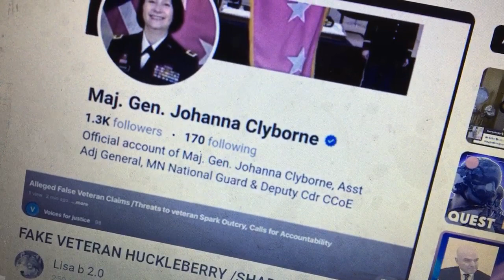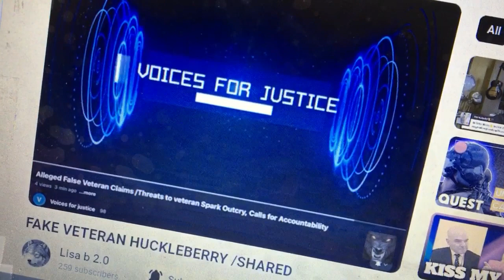Re: FAKE Veteran Ehalt 2/16/2024